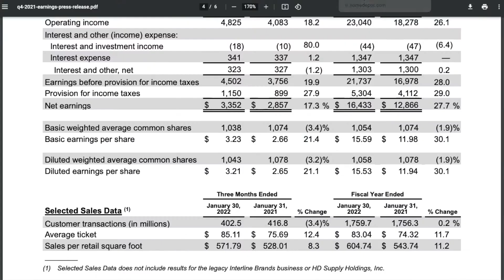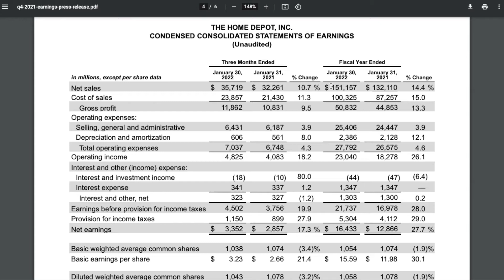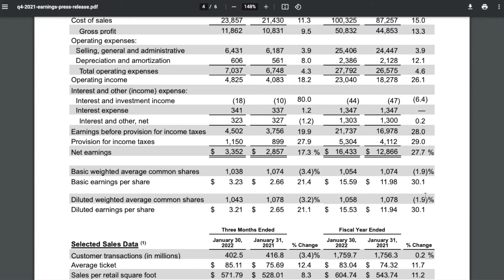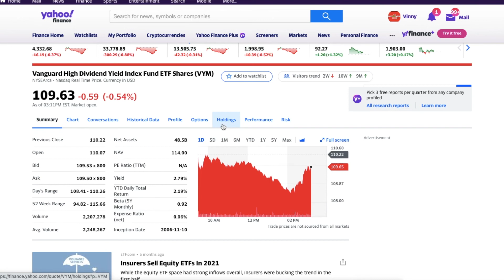Home Depot Stock Analysis / Home Depot Stock Buy or Sell (HD Stock)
Should you buy or sell Home Depot stock? Quick home depot stock analysis. Home Depot just reported earnings and beat expectations. Can Home Depot continue to grow its dividend?

Welcome to The Investment Club! I read ALL the comments. I appreciate any feedback in regard to the video as my goal is to create the best content possible for all of you!

Connect with The Investment Club on Twitter!

💰 Get $25 FREE BITCOIN when you sign up for Voyager and deposit $100! 💰
Use code E654EF65F or this link to claim your BTC:
💰 Join Robinhood with my link and we'll both get free stock 💰